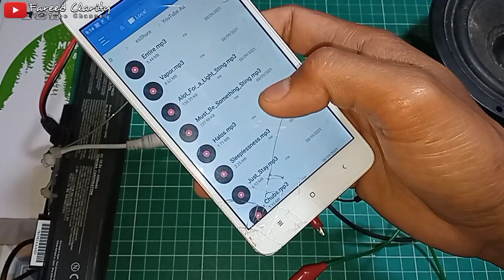Membuat Amplifier Quad Bridge TDA7388 4x45 Watt + Quad PreAmp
Inilah proses perakitan dan uji coba rangkaian amplifier Quad Bridge TDA7388 yang telah dilengkapi dengan preamp pada masing-masing inputan nya

Untuk pembahasan dan skema bisa dilihat di blog Fareed Read's Electronics